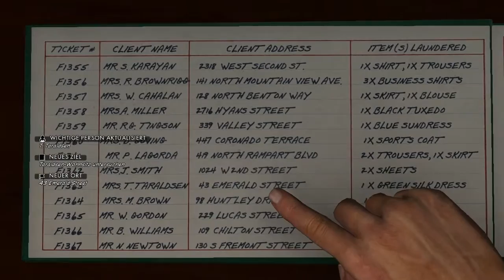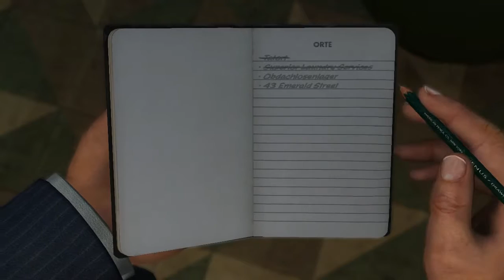L.A. NOIRE ♯032 Verdächtige! ✰Let's Play✰Action✰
✰ L.A. NOIRE ✰
Actionadventure von Team Bondi und Rockstar Games.

L.A. Noire ist ein Computerspiel, entwickelt von Team Bondi und veröffentlicht von Rockstar Games. Ursprünglich als Exklusivtitel für die PlayStation 3 angekündigt, erschien das Spiel auch für die Xbox 360 und PC. L.A. Noire wurde am 17. bzw. 20. Mai 2011 in den USA und Europa veröffentlicht, die PC-Version erschien am 11. November 2011. Das Spiel wurde circa fünf Millionen Mal verkauft.
Das Spiel spielt in Los Angeles im Jahre 1947 und überträgt dem Spieler die Aufgabe, eine Serie von Mordfällen zu untersuchen. Wie der Titel suggeriert, lebt das Spiel von Themen und den ästhetischen Elementen des Film noir -- ein Filmgenre der 1940er und 1950er Jahre, gekennzeichnet durch Verbrechen, düstere Bildgestaltung und entfremdete, verbitterte Charaktere. L.A. Noire nutzt Farbgebung als Hommage an den visuellen Stil des Film noir. Die Schauplätze der Nachkriegszeit bilden den Hintergrund für Handlungselemente wie Korruption und Drogen, die im Bezug zu Kriminalfilmen der 1940er Jahre stehen. Erwähnenswert ist der Einsatz der Echtzeitbeleuchtungstechnik der Firma Lightsprint, sowie die als Motionscan bezeichnete Technik von Depth Analysis, bei der die Mimiken von Schauspielern mit 32 Videokameras aufgezeichnet und digitalisiert wurden, um realistische Gesichtsausdrücke aus jedem Blickwinkel im Spiel zu ermöglichen. Das Datenvolumen, das dafür benötigt wurde, betrug bei L.A. Noire 300 Terabyte.